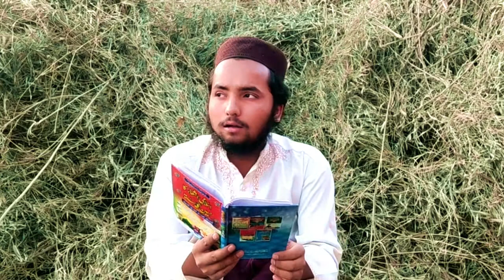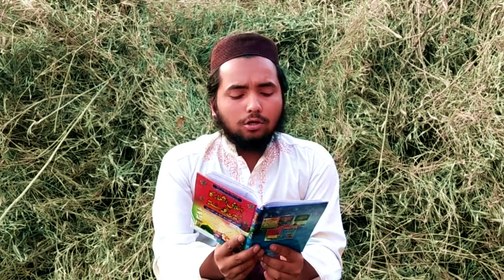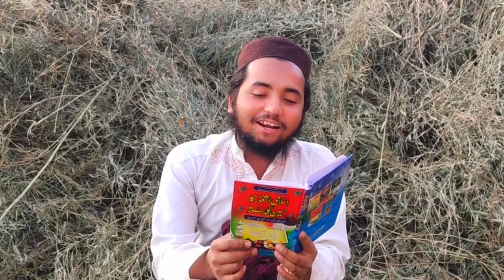tumhen yaro mubarak ho By Dill fraz muavia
Naat : Tumhen yaro muabark ho umar ibny khataab aya
Author :tahir jhangvi
Singer: Dilfaraz muavia